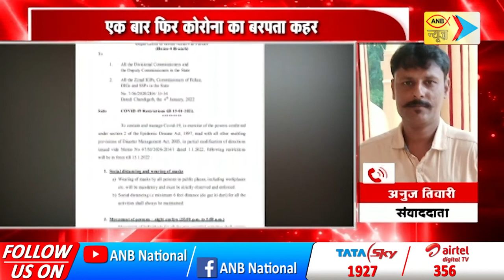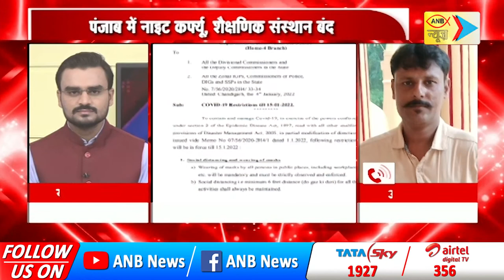एक बार फिर कोरोना का बरपता कहर दिल्ली में लगा वीकेंड कर्फ्यू | ANB NEWS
कोरोना के बढ़ते मामलों को देखते हुए दिल्ली में वीकेंड कर्फ्यू लगाया जाएगा. कोरोना और उसके नये वैरिएंट ओमिक्रॉन के बढ़ते केस को लेकर यह फैसला लिया गया है. दिल्ली में शुक्रवार रात 10 से सोमवार सुबह 5 बजे तक वीकेंड कर्फ्यू रहेगा गृह एवं विधि विभाग की ओर से मंगलवार को जारी एक आदेश के अनुसार, पंजाब के सभी शहरों और कस्बों की नगरपालिका सीमा के भीतर रात 10 बजे से सुबह पांच बजे तक सभी गैर-जरूरी गतिविधियों के लिए लोगों की आवाजाही प्रतिबंधित रहेगी।